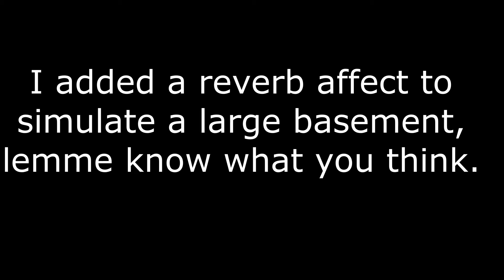"Snapshot" By RedNovaTrant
Reminds me of Stefano Valentini from the Evil Within 2 This a great story which I loved, RedNova Knocked it out of the par on this one.